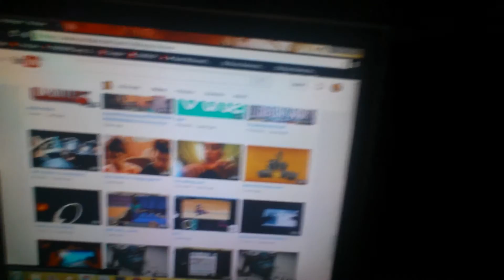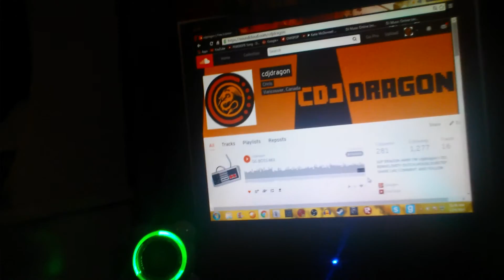Vlog again again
Sub com and like 👍